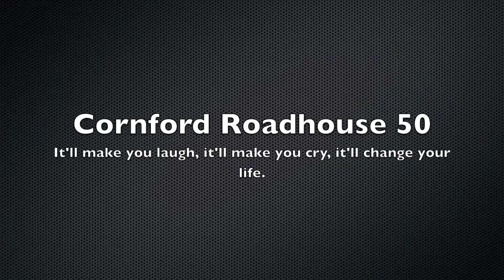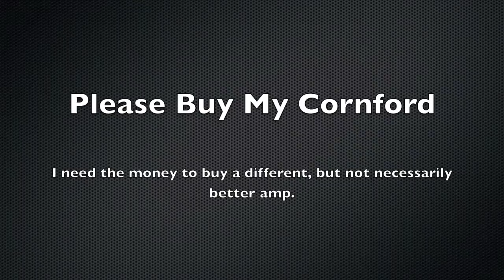Cornford Roadhouse 50 Combo Sale Demo with dimarzio tone zone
I'm selling my RH50, this is a demo of it. Please see ebay (member joeypdude)

EDIT: THE NEW AMP!!